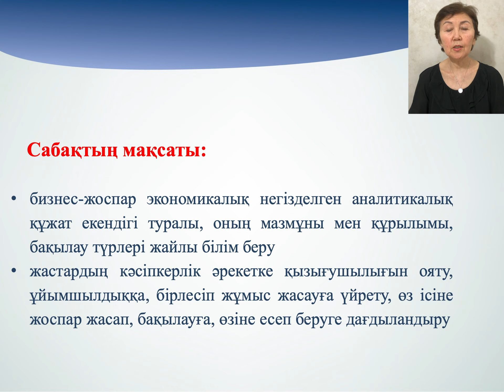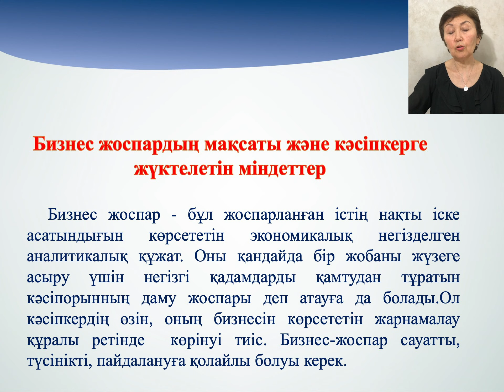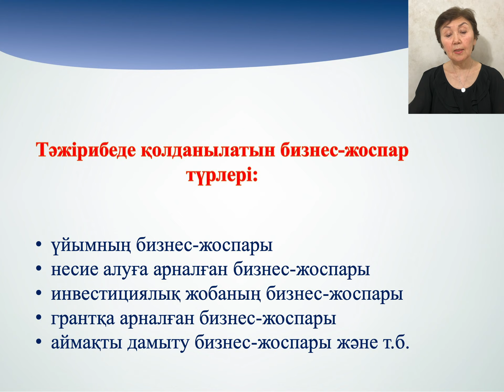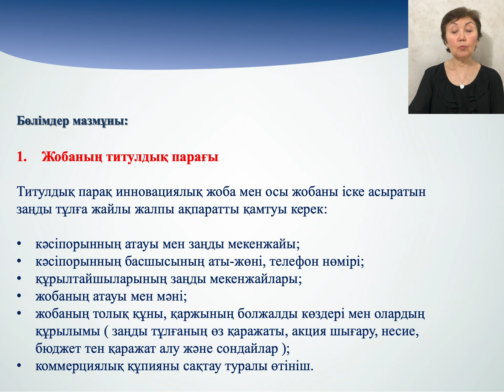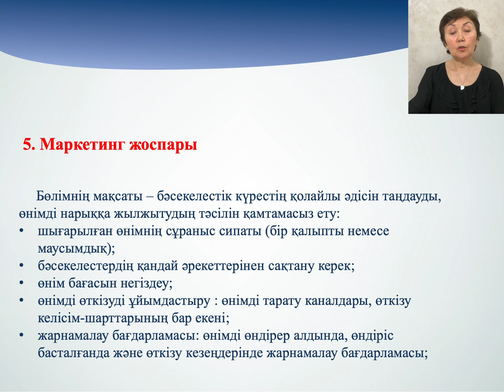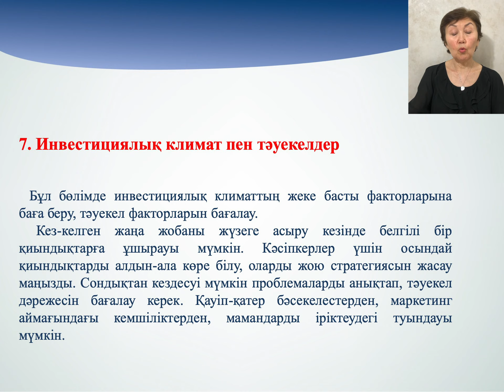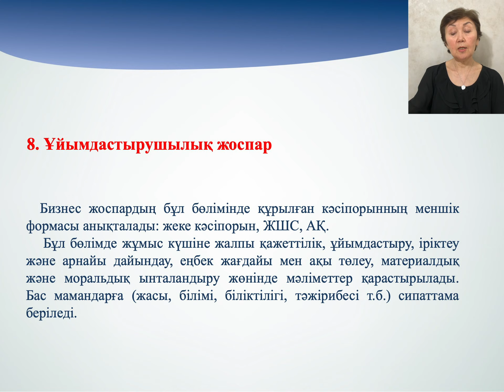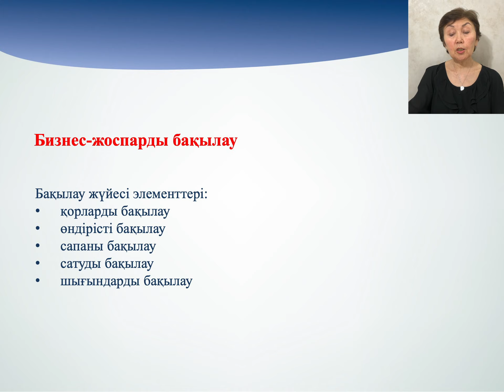Бекхожаева Г. Бизнес-жоспар-кәсіпкерлік идеясын іске асыру негізі ретінде.